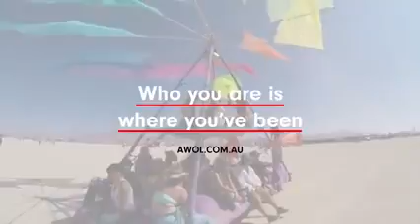Boring Day Video